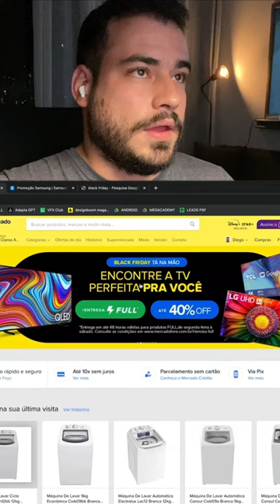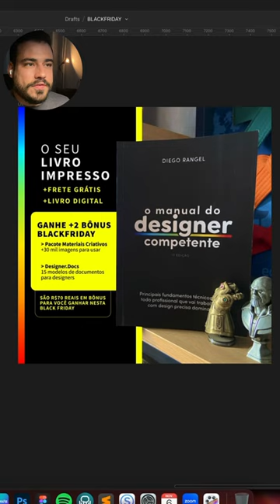GANHO PESSOAL [1/6] DICAS DE DESIGN PARA BLACKFRIDAY